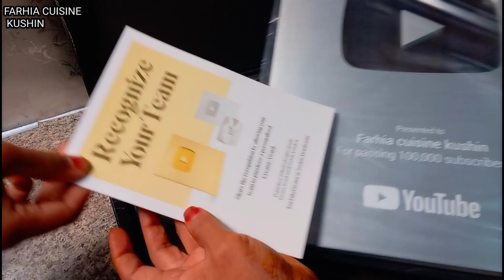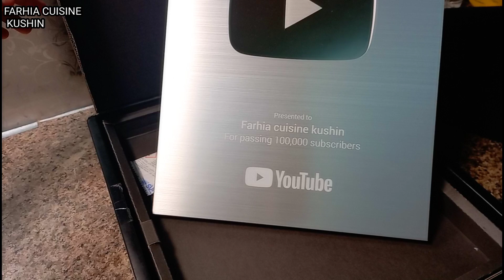wad mahadsantihin 🙏🥰 thank you to all my subscribers again and again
BISMILAHI RAXMANI RAXIM ALAHU MASALI ALLA MOHAMED